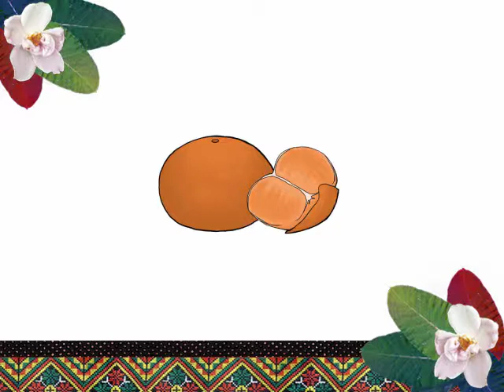高中句型篇-選擇題-中排灣語